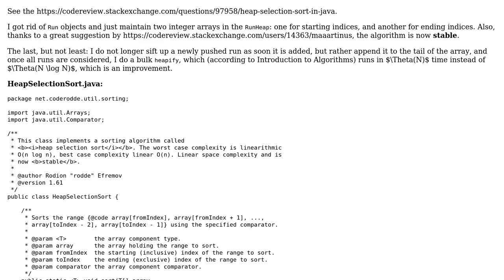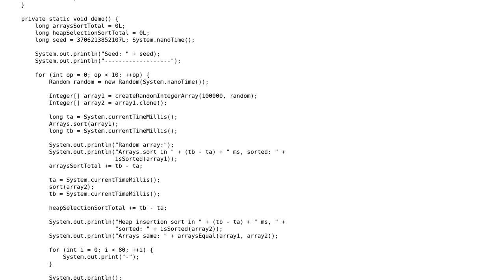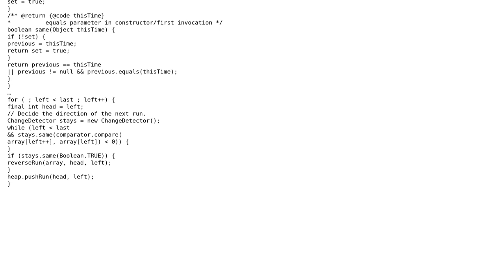Code Review: Heap selection sort - follow-up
With thanks & praise to God, and with thanks to the many people who have made this project possible! You are responsible for your own actions.